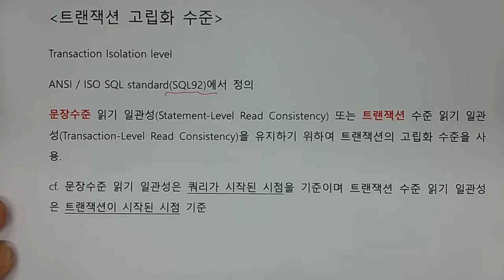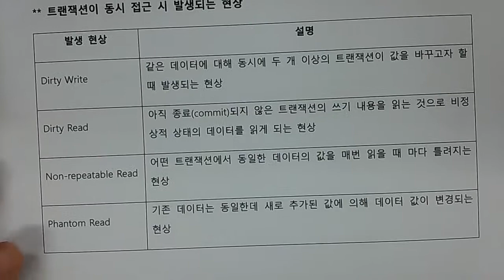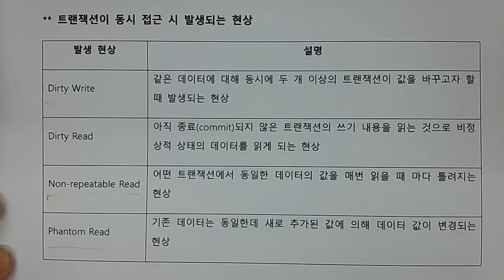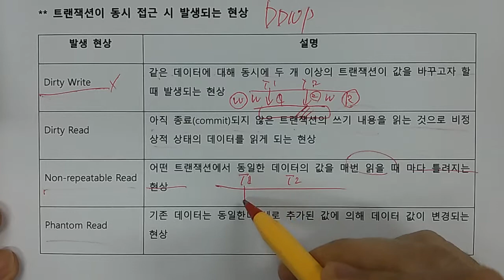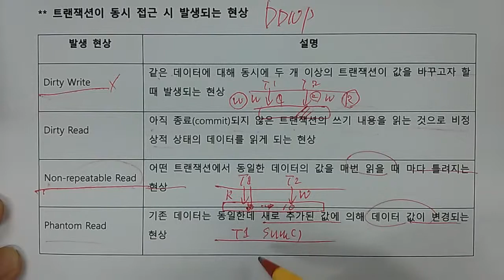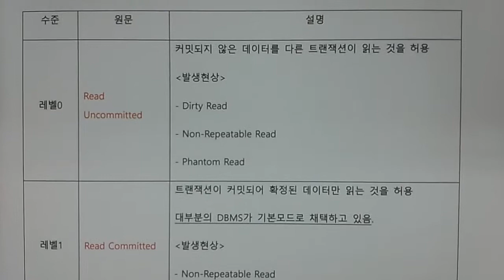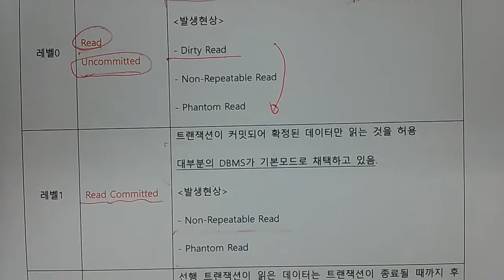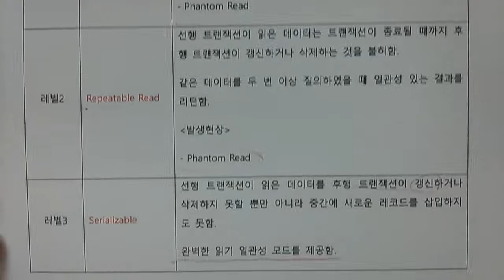기술사 - DB - 고립화수준